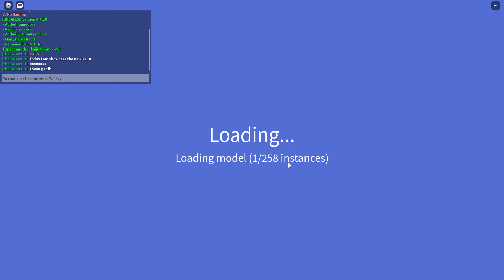Kaiju Universe Kamoebas update (Roblox)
So i was on discord and saw that there was a new kaiju and something removed the thing that is removed was called D.E.M.O.N